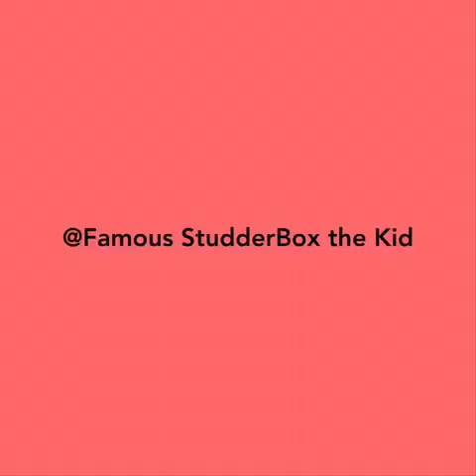Might be angry